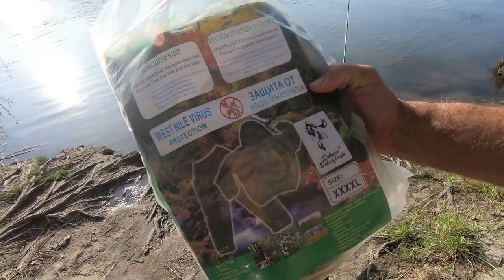Сколько горошин эффективно с волосяной оснасткой, Днестр, Маяки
Сколько горошин эффективно с волосяной оснасткой. Проводим очередной эксперимент. Днестр - щедрая река в которой ещё есть чистая, вкусная, сладкая рыба.  Интернет-магазин kleva.com.ua подскажет Вам нюансы. Ловите с нами, и клев не заставит себя долго ждать.

- Антимоскитные куртка и штаны. Комплект.

- Снасть фидерная с кормушкой «ПАТАП»

 катушка HU40A с байтраннером.